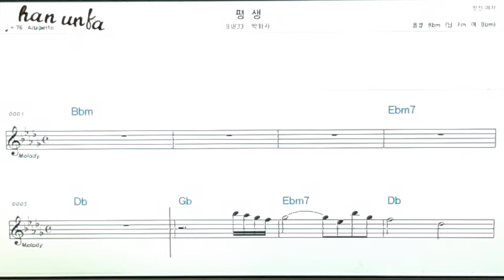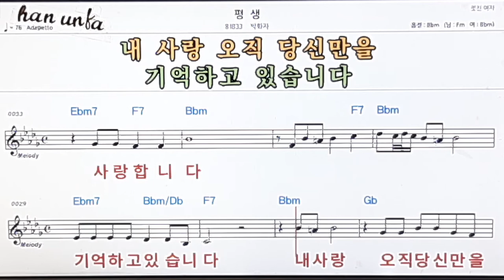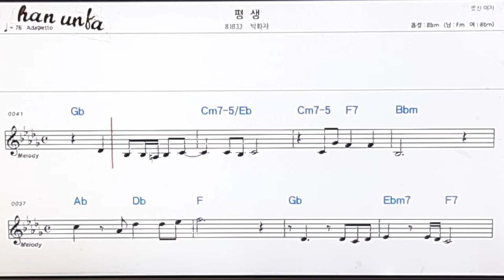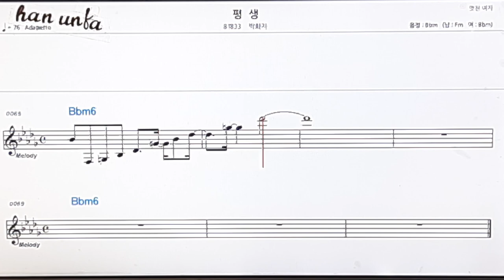평생/박화자👍노래 반주, 코드 악보,가라오케💋Karaoke*Sheet Music*Chord*MR